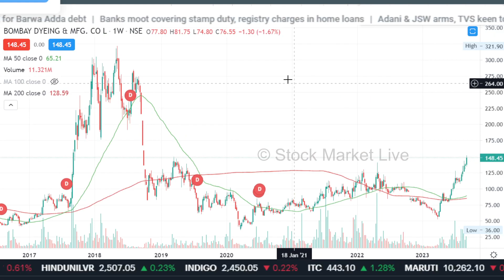BOMBAY Dyeing share latest news,bombay dyeing share analysis,target,bombay dyeing share news,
1. आप भी बने इंटेलिजेंट इन्वेस्टर
2. The Intelligent Investor (English)